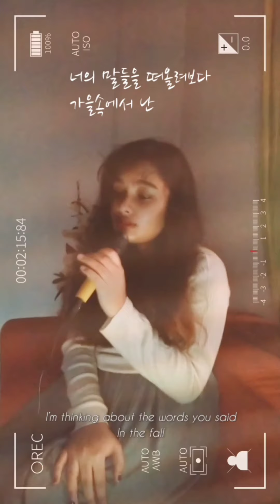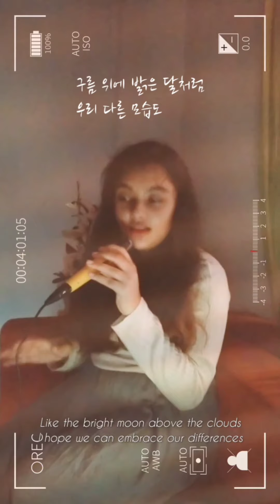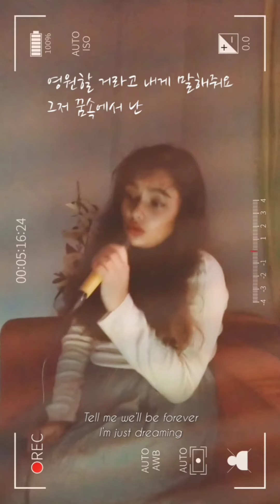In The Fall-Hwasa (Cover)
Fall is kinda over but this is such a beautiful song, i had to. I know a lot of my new subscribers,as well as old ones would not be pleased with me covering korean songs, but i just wish you all would listen to music without any prejudice. a good song is a good song regardless of which language it's written in.
I always put up subtitles when I cover songs in different languages to help bridge the gap between my audience and a whole world of unfamiliar songs. I hope you see the effort and stay, and try to enjoy things that go beyond your comfort zone ❤️
on this channel, every video is made with a lot of care and heart, so please give a lot of love to all of them 💖